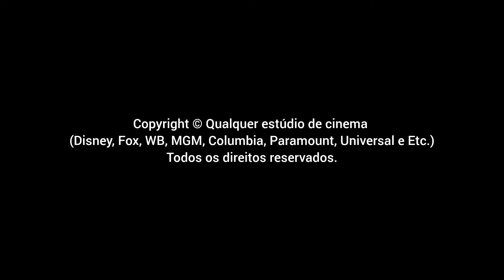Minha Versão da Abertura e do Encerramento da Sessão da Tarde (Homenagem aos 50 Anos de Existência)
Capítulos do Vídeo:

0:00 Classificação: Livre para Todos os Públicos
0:07 Base para Patrocínio (1)
0:19 Vinheta Sessão da Tarde
0:34 Tela Preta (Pra Não Ser Violado por Direitos Autorais dos Filmes)
0:35 Encerramento do Filme
0:40 Base para Patrocínio (2)

Feliz 50º Aniversário, Sessão da Tarde! 🌈❤️🎂🎈🎉🎊🥳